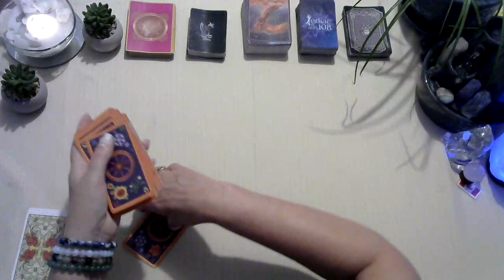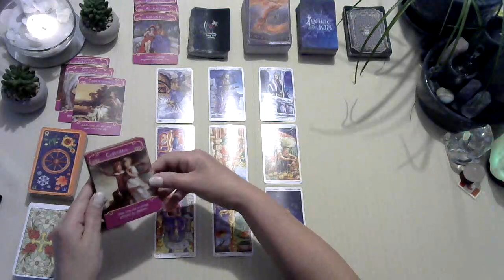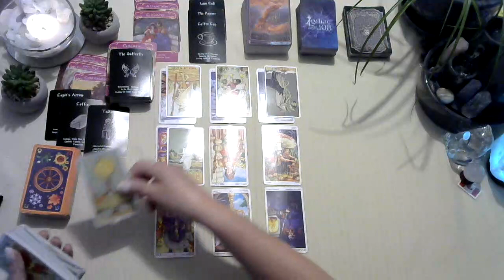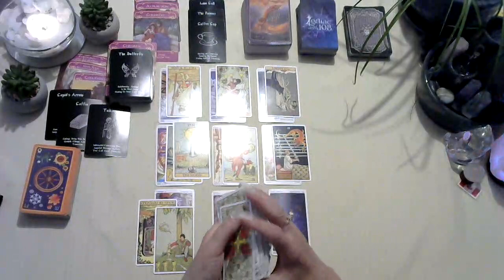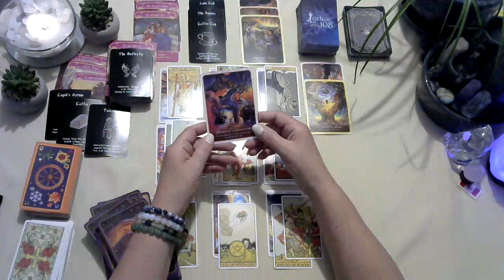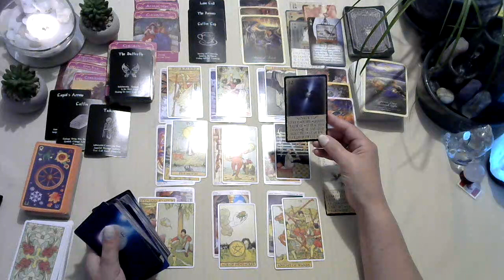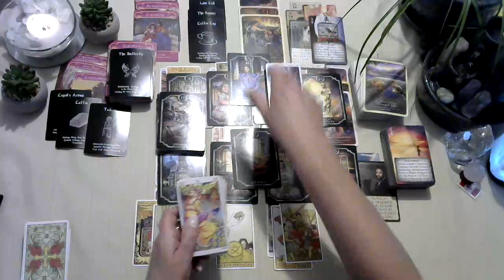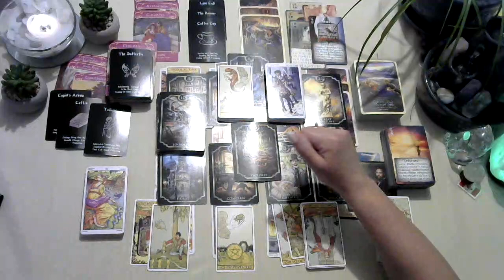♏Scorpio Twin Flame/Soul Mate tarot reading July 2023 Looking for a relationship, happiness and love